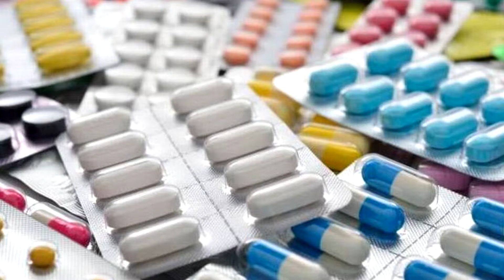RESUMEN ESTATAL MARTES 12 DE MARZO 2019